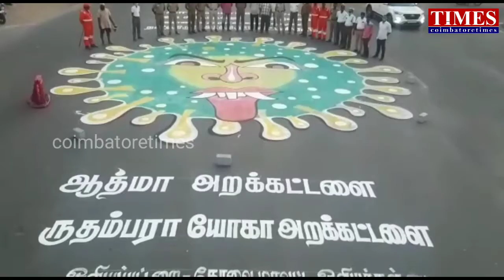கொரோனா இப்படித்தான் இருக்குமா?முககவசம் பைன்.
தமிழகம் தற்போது காவல்துறை கட்டுப்பாட்டில் உள்ளது என்று தான் சொல்ல வேண்டும்.கொரோனா வைரஸ் பரவுவதை தடுக்க நாடு முழுதும் கடந்த மார்ச் 24 ஆம் தேதி முதல் ஊரடங்கு கட்டுப்பாடு போடப்பட்டுள்ளது.இதனையும் மீறீ வெளியே ஊர் சுற்றித் திரியும்  நபர்கள் மீது வழக்கு பதிவு செய்யப்பட்டு,வாகனங்கள் பறிமுதல் செய்யப்பட்டு வருகின்றன. மக்கள் கொரோனா வீரியத்தை புரிந்து கொள்ளும் விதமாக, கொரோனா எச்சரிக்கை வரைபடங்கள் வரையப்படுகின்றன. கொரோனா வைரஸ் போன்று சித்தரிக்கப்பட்ட ஓவியங்களை காவல்துறையினர் மற்றும் சமூக ஆர்வலர்கள் பொதுமக்களுக்கு விழிப்புணர்வை ஏற்படுத்தும் விதமாகவும் ஆங்காங்கே சாலைகளில் வரைந்து வருகின்றனர்.அடுத்தவரிடம் இருந்து வைரஸ் பரவாமல் தடுக்க முககவசம் கட்டாயம் அணிய வேண்டும் என அரசு அறிவித்துள்ளது.முககவசம் அணியாமல் வெளியே சென்றால்,அபராதம் உறுதி.